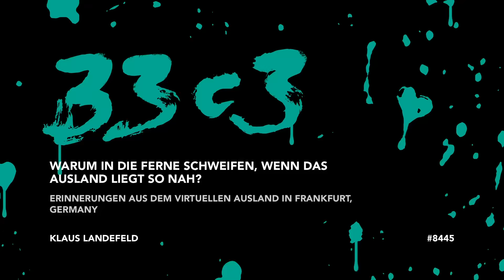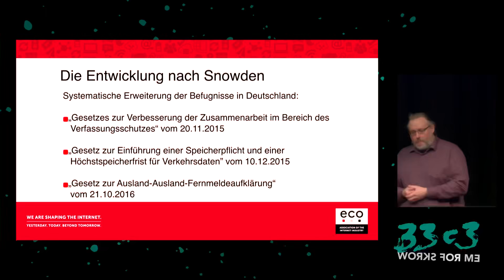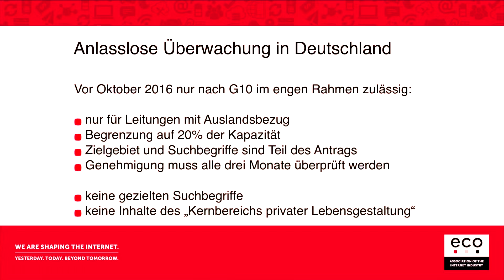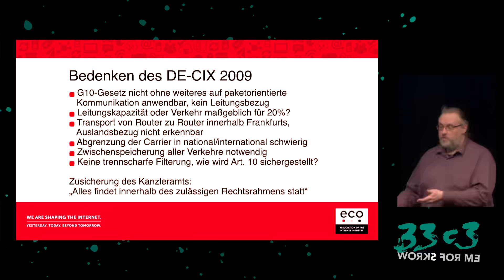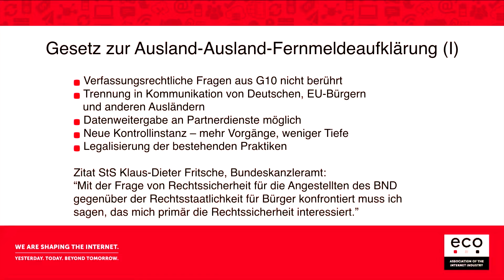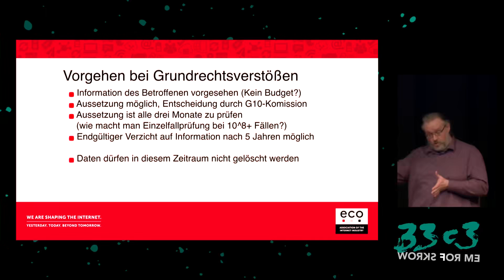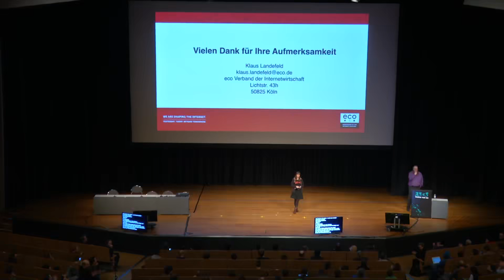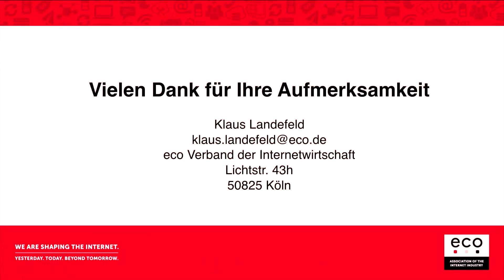33C3 2016 Warum in die Ferne schweifen, wenn das Ausland liegt so nah english translation